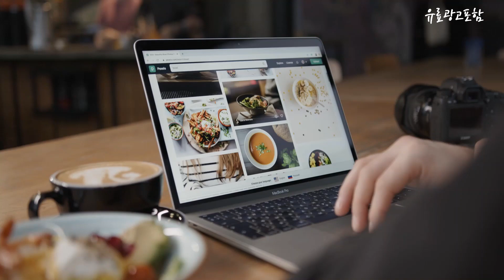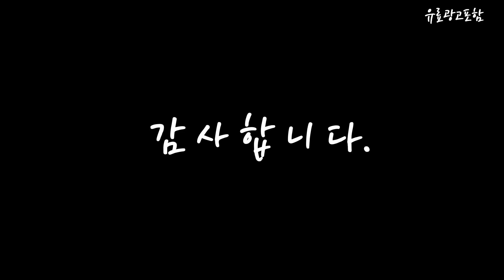무선hdmi송수신기 Top10!! 요즘 인기있는 무선hdmi송수신기 구매 가격 평점 후기 비교 총정리!!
❤️❤️❤️ 요즘 인기있는 무선hdmi송수신기 구매 가격 평점 후기 비교 총정리해 보았어요!! ❤️❤️❤️

[00:06]
10위. 넥스트 디스플레이 화면복제 HDMI 무선수신기 NEXT-MTV320 [24,300원]

[00:11]
9위. 넥스트 5Ghz HDMI 디스플레이 무선 미러링동글 NEXT-MTV330-4K [39,650원]

[00:17]
8위. Hagibis 무선 HDMI 송수신기 4K HD 5G [193,860원]

[00:22]
7위. #(강원전자 NETmate 국산 HDMI 무선 리피터 송수신기  [373,000원]

[00:28]
6위. HDMI무선송수신기 HAGIBIAS 4K 무선 송수신기 USB-C 타입 [146,500원]

[00:33]
5위. 컴스 HDMI 무선 송수신기 세트 ZH397 1세트 [213,720원]

[00:39]
4위. KEC hdmi 무선 송수신기 세트 [125,900원]

[00:45]
3위. #[NEXI] HDMI 1.4 무선 송수신기 세트 NX-WHR30  [213,000원]

[00:51]
2위. TAIDU 타이두 1080P 고화질 초경량 미니 HDMI [98,000원]

[00:56]
1위. 넥스트 HDMI 1대4 무선 연결 송수신기 IR [249,050원]